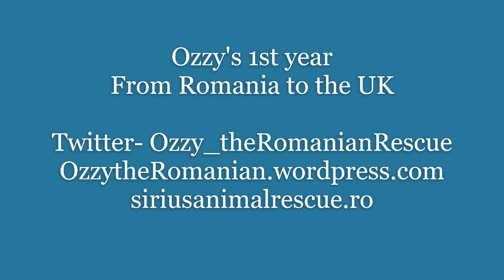Ozzy's first year - 28/02/2022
The first part of the story from the first year of Ozzy's life.